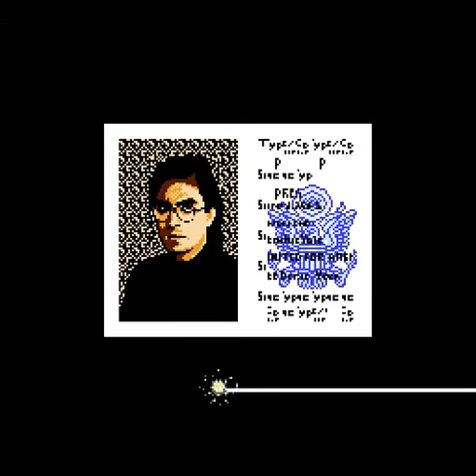Intro-Demo - Mission Impossible (NES, France)